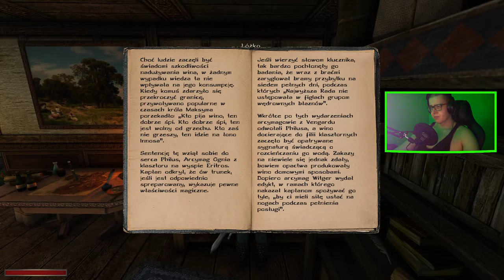KRONIKI MYRTANY: ARCHOLOS : 71 : GROSZ DO GROSZA